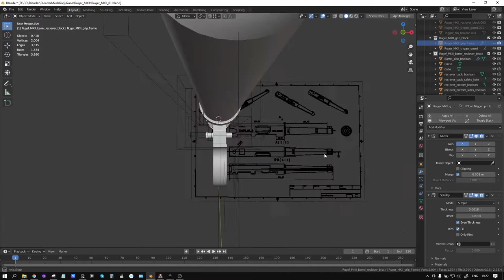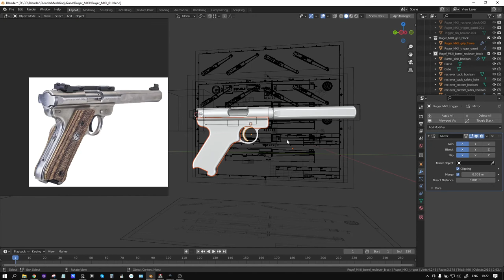Ruger MK.II Competition target project. Blocking stage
Начал новый проект, спортивный пистолет Ruger MK.II Competition target. Моделю по чертежам от версии mark III, отличия с mark II чекаю по фото, надеюсь не профукаю ничего важного.